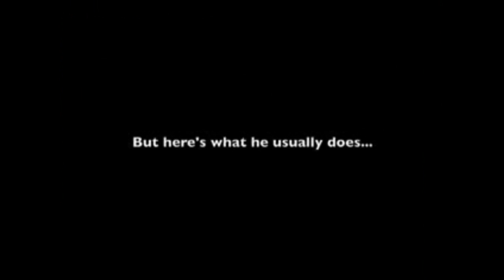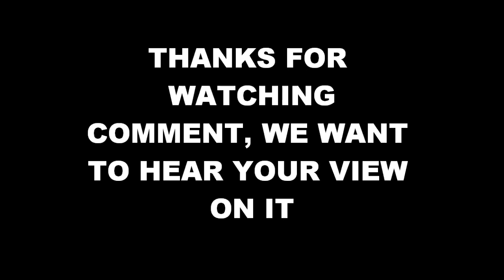Rocky Baptiste - The Miss of the Century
for more, and much better-presented, information about the club.

Eight goals were scored in this match - Harrow Borough beat Waltham Abbey 5-3 - but the only topic of conversation in the bar was the astounding miss by non-league legend, Rocky Baptiste.

Thanks to Rocky for being a good sport in allowing me to post footage most people would have wanted to bury in the garden. I include an example of Rocky in more typical mode: scoring a goal.

The five Boro' goals, and many others, can be found on the foolandhismonkey channel, right here on YouTube.

(Some folks seem to be under the impression that the miss and the goal come from the same match. I would like to clarify that the miss is from the Waltham Abbey match on 28/11/2009, and came just as second-half injury time began, with Boro' already leading 5-3; the goal was scored in a 5-1 win in the FA Trophy 1Q replay against Soham Town Rangers on 20/10/2009, and was the first of Rocky's brace that night. I included the goal as an example of Rocky's capabilities, because although the miss is funny, I thought it only fair to show why he is so respected in football. Other examples of Rocky's goals are available on the foolandhismonkey channel - the injury time free-kick against Wealdstone is like Beckham v Greece! You might also like the Daniel Dyer (not that one!) Wonder Goal. Thank you, The Fool. p.s. Waltham are in white, and Soham are in green - footballers may be divas, but they don't often have costume changes during a match, ha ha).

Want to watch Boro' in real life? The fixture list and other information is available

I would be very interested to learn about the reach of this video, so why not let me know where you are in the world, and how you came to learn about it? Thank you.